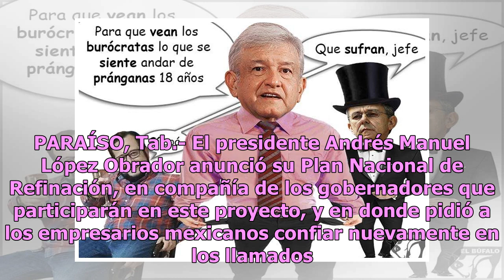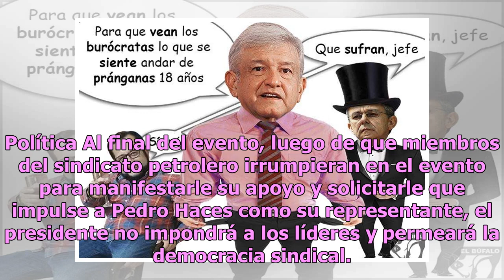AMLO acota los contratos de empresas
PARAÍSO, Tab.- El presidente Andrés Manuel López Obrador anunció su Plan Nacional de Refinación, en compañía de los gobernadores que participarán en este proyecto, y en donde pidió a los empresarios mexicanos confiar nuevamente en los llamados contratos integrados que funcionaban antes de la reforma...